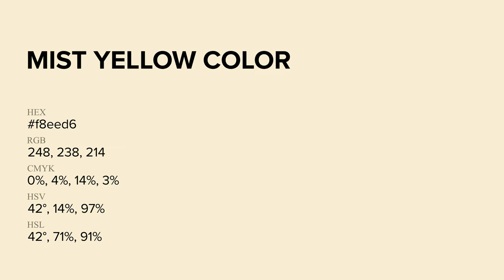Mist Yellow color f8eed6 hex Cool Yellow color f8eed6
What color is Mist Yellow ? f8eed6 hex, Cool Yellow color f8eed6

Hex f8eed6 Color Code is also known as Mist Yellow color

Hex f8eed6 Color code in RGB color code model is created after adding 97.25% red color, 93.33% green color and 83.92% blue color.
Hex f8eed6 Color code in CMYK color (process color) code model is generated after subtraction of 0% cyan, 04% magenta, 14% yellow, 03% black.